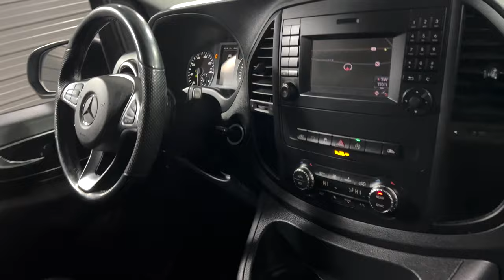2018 Mercedes-Benz Metris 126''WB 8-Passenger Minivan/Van w/Parktronic Pkg